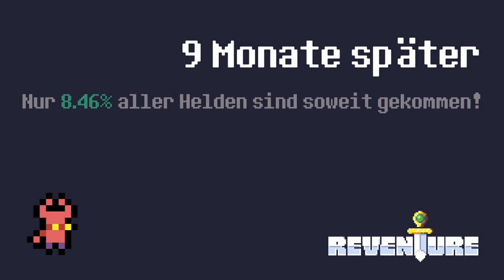REVENTURE #28 * Durch die Wüste für das neue MyPhone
Reventure Part 28 Durch die Wüste für das neue MyPhone